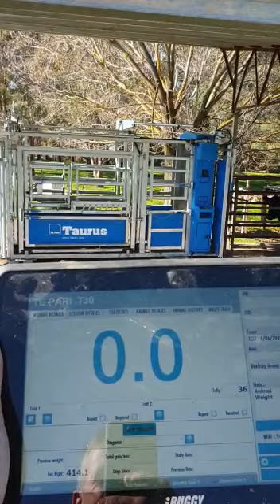Weighing Cattle with a Te Pari Auto Cattle Crush